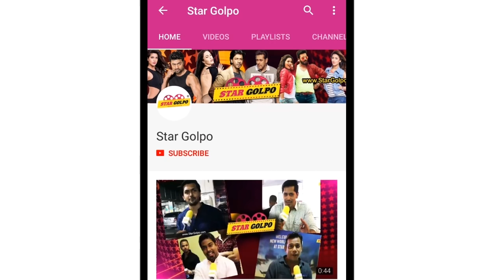অনুষ্কাকে নকল করেছেন শুভশ্রী ?সোশ্যাল মিডিয়ায় ট্রল। Raj Subhashree copy virushka | stargolpo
Watch tollywood new couple raj subhashree wedding precious moments !

Aisa tera mein, jaisa mera tu, tu meher meher meherbaniya — Raj Chakrabarty went down on his knees and sang a few lines to his beautiful bride, Subhashree Ganguly, at Bawali Rajbari ahead of their grand wedding on Friday night. From writing mamma (Raj calls Subhashree by this name) on his hand with mehndi to feeding his wife when she was busy with the ceremony, Raj showed the world what a perfect hubby is like!